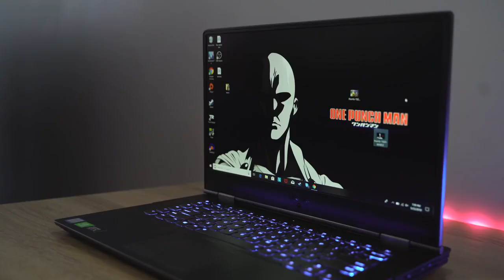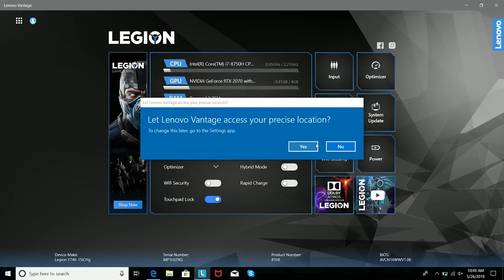Lenovo Legion Y740 15-inch Gaming Review!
How well does the Lenovo Y740 fair as a gaming machine, we find out. right here, with Shadow of the Tomb Raider and BattleField 5

512ssd variant(42%off)

Other gaming laptops

Asus TUF FX505(48%off)

Acer Nitro 5(43%off)

Best laptop of 2020 , Best College gaming laptop